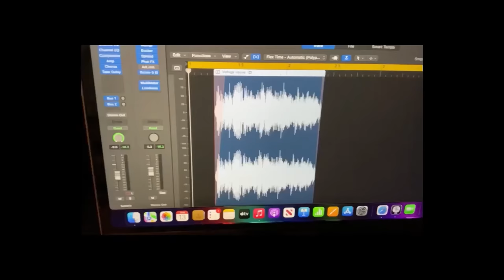Christian SkyDeck - Avalanche (Official Music Video)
Official Music Video for "Avalanche" by Christian SkyDeck

Video Filmed & Co-directed by: Andre Jordao [Driven Media Mobile]